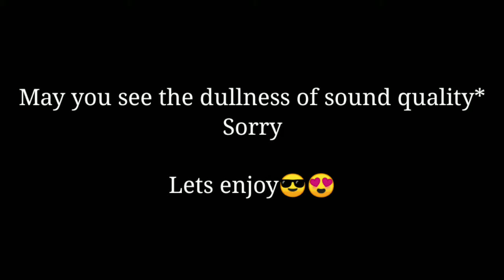Back to Back squad wipe l full rush monatage by - Brutal Gamerz😎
The creator doesn't promote any violence and harm from this video to any animal or to anyone...

 My Pubg mobile lite ID : Brutalツgamerz and             BrutalツAman
My device : Realme C3
My screen recorder : Realme recorder
Video editor : Kine master and Vedit
E-Style type : 4 finger claw

U Can Join 👇👇👇👇 My Facebook group :

              Brutal Gamerz YT

You can check my previous content and if you like You can

  support

THANKs 😘❤️